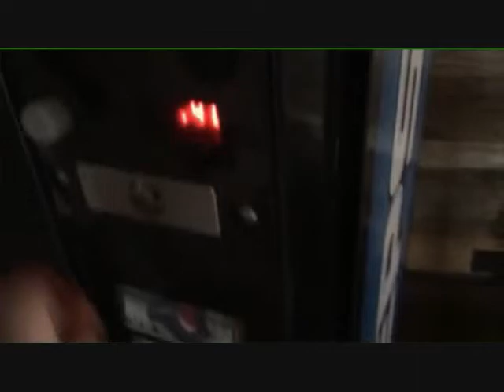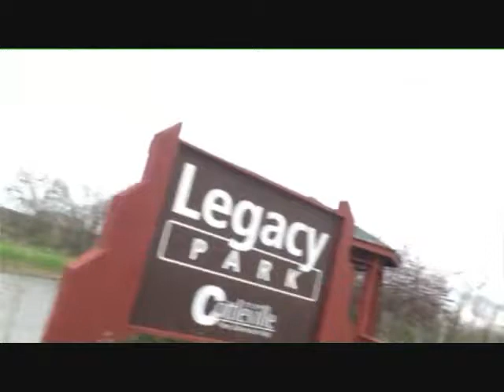walk around the park